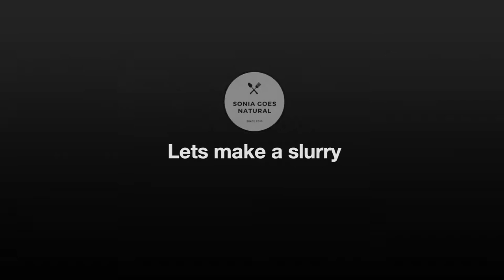Stuffed Capsicum Rings| Protein Rich Rings!!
Trying something different. Enjoy this one of a kind recipe!